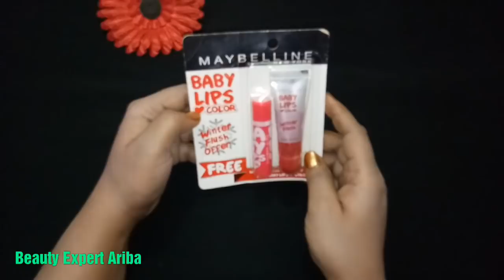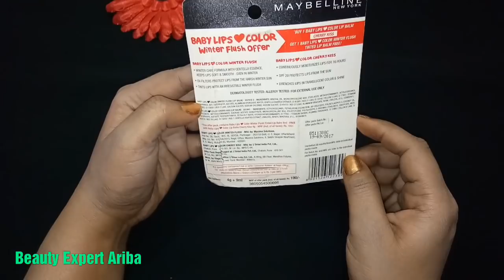Maybelline Baby Lips ll Ab cracked lips key problem solve रुखे सुखे होट की छुटटी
होटो को गुलाबी करे घरेलू नुसखे

Special dicount
Thank you for watchinh my video

Love Ariba

Channel.                Beauty Expert Ariba